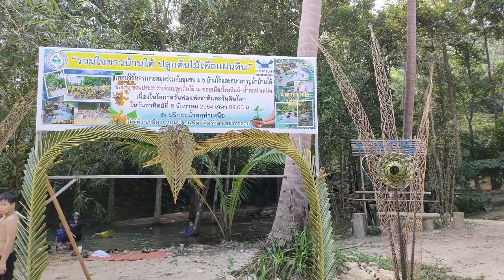Que faire à Koh Samui ? Visite d'une cascade secrète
Que faire à Koh Samui ? Visite d'une cascade secrète. Une petite cascade dans un cadre bucolique, voici ce que je vous propose de faire à Koh Samui aujourd'hui.
Très facile d'accès et encore méconnue, vous vous demandez que faire à Koh Samui, profitez de votre séjour entre octobre et février pour visiter cette petite cascade, ensuite elle est a sec.

Retrouvez la géolocalisation de cette cascade secrète sur mon blog

FR. Je suis Emma, ​​je vis à Koh Samui. Je suis la propriétaire de Baan Sawadee Villa.
Je partage ma propre expérience de Koh Samui today.